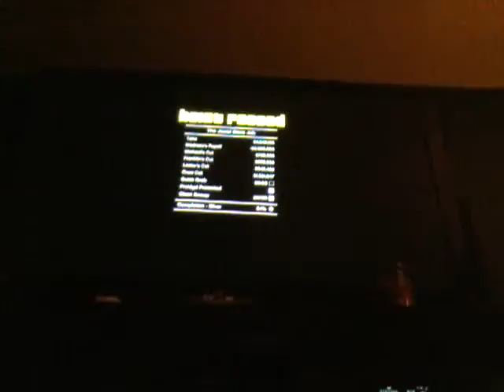GTA5 | Money Money Money 2